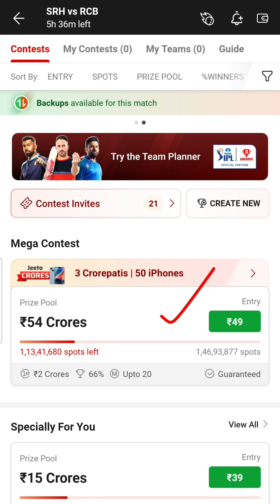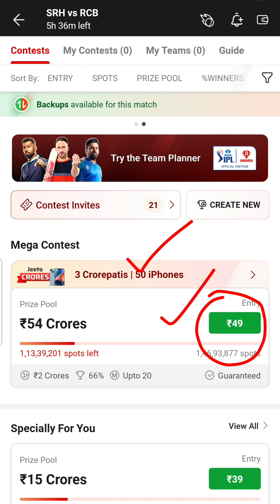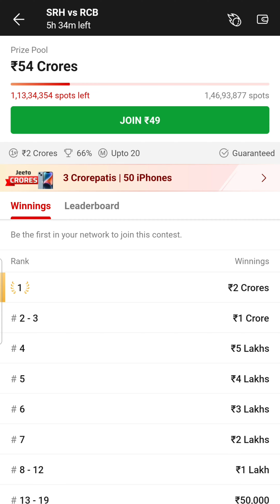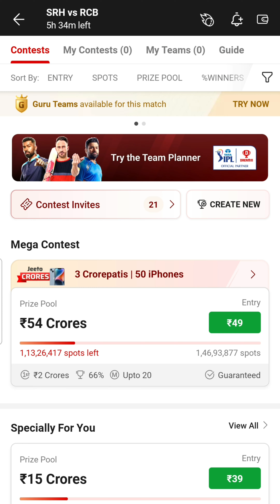📲 RCB vs SRH Mega Contest Offer Explained🤑TATA IPL 2023 | 50 iPhones | 3 Crorepati✅️ in Tamil 🤑